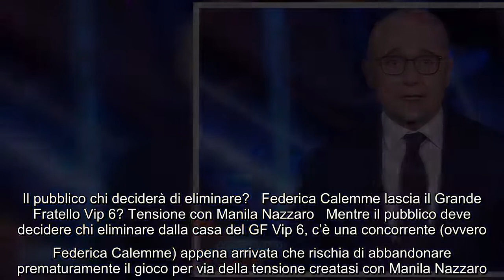Anticipazioni GF Vip: Alfonso Signorini torna in onda dopo lo stop del 24 dicembre E’ lunedì 27 dice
Anticipazioni GF Vip: Alfonso Signorini torna in onda dopo lo stop del 24 dicembre E’ lunedì 27 dicembre e come ogni lunedì che si rispetti c’è un